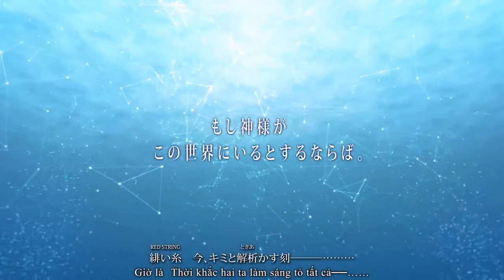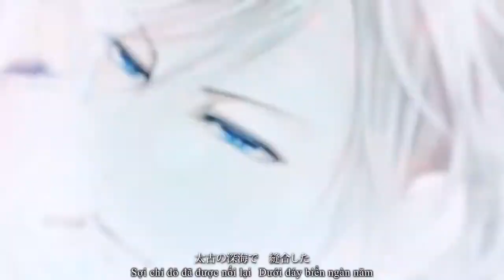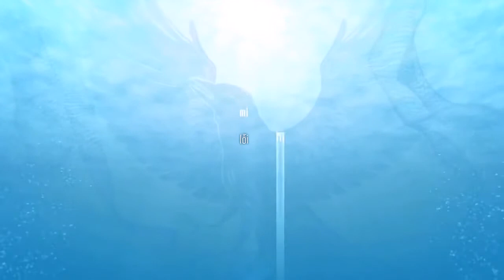[Vietsub] MoshiKami Image Song - Souhanteiri no Akai Ito (RED STRING)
Tên game là  Moshi, Kono Sekai ni Kami-sama ga Iru to Suru Naraba nhé, do tên game dài quá youtube không chịu (╯‵□′)╯︵┻━┻